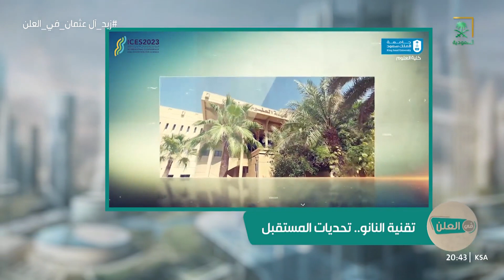في_العلن | النهضة الصناعية في المملكة، بداية من اكتشاف النفط إلى الطاقة المتجددة والذكاء الاصطناعي.